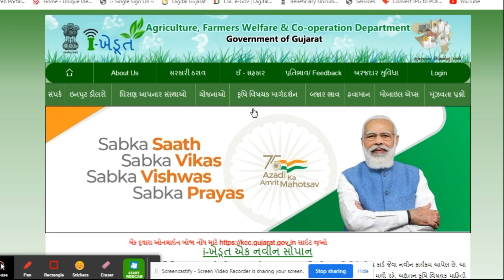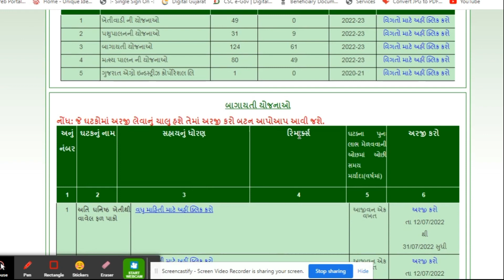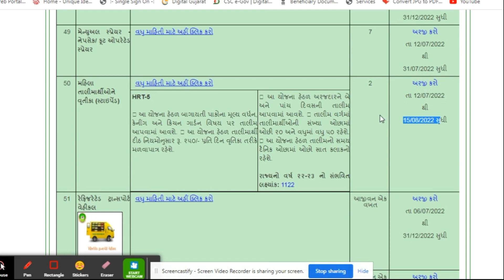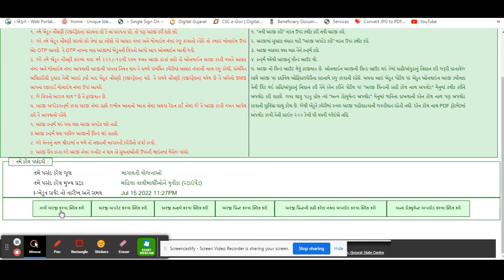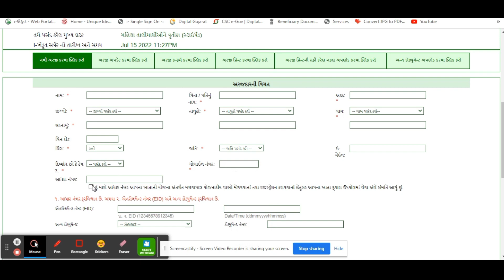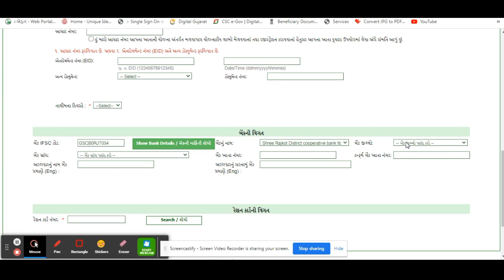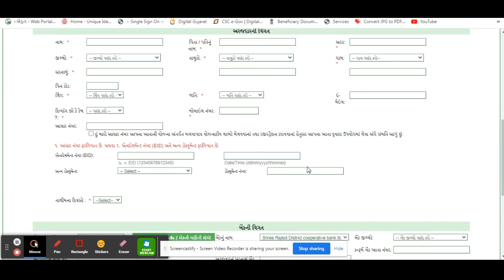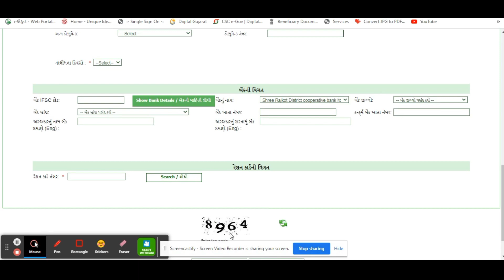Mahila Vrutika Yojana Gujarat | Mahila Talim Yojana | Mahila Vrutika Yojana Online form